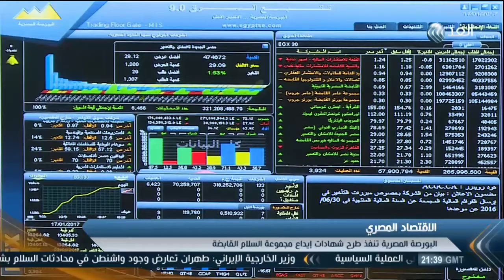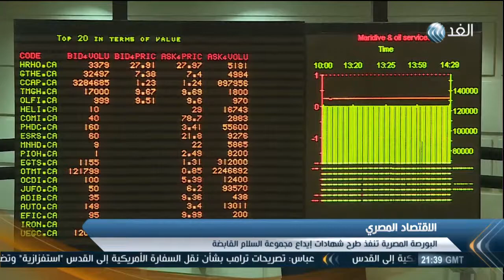تقرير| البورصة المصرية تنفذ طرح شهادات إيداع مجموعة السلام القابضة